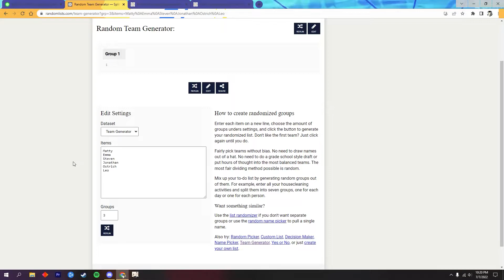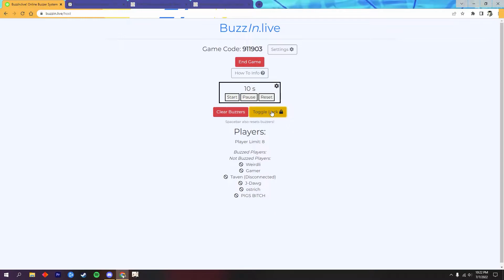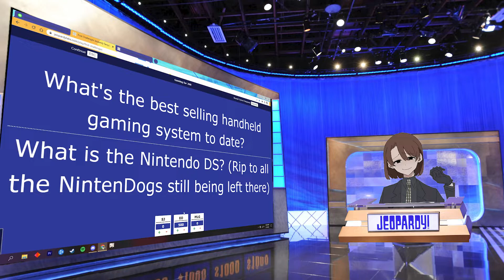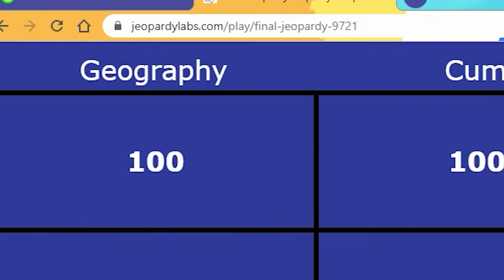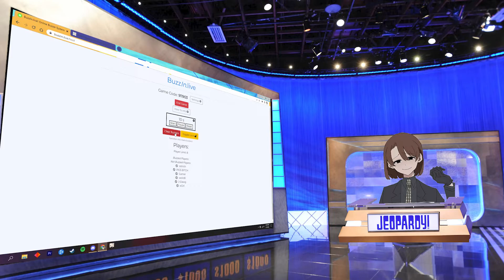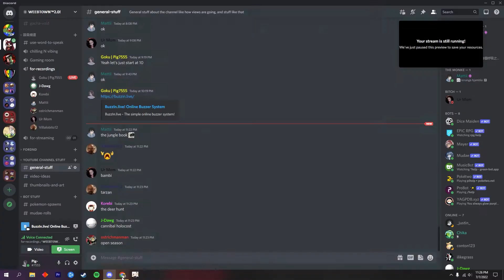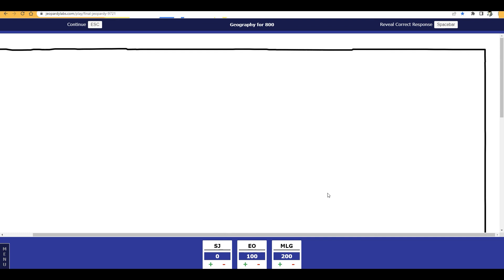this game is rigged | Random Games #1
People included in the video:
THE FULL SQUAD

After some time the channel finally uploaded something but is it up to expectations of fans and what they want?

Editor's Note:
I became lazy and forgot to post this 2 weeks ago ish so it's finished now. Sorry but ayy I got it done. Not to mention there is 0 and I mean zero subtitles because it's Jeapordy.

Next planned videos:
None atm

Animal Crossing - K.K. Cruisin' True Remix